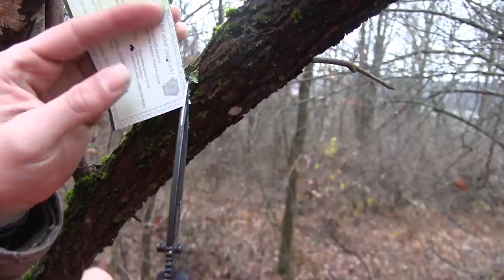Crazy DEER DRIVES! (Kill Shot) - PA Rifle Deer Hunting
Got out to do some deer drives on the last day of Pennsylvania's rifle season!